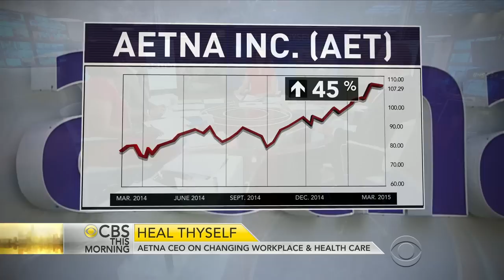Aetna CEO Mark Bertolini on changing workplace and health care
Before Mark Bertolini became CEO of Aetna, he almost died on a family ski trip. While recovering, he looked for alternative ways to manage pain. As Gayle King reports, Bertolini found healing in yoga and meditation, and that inspired him to bring a new mindset to one of the nation's largest health insurance companies. Bertolini joins "CBS This Morning" to discuss his company that serves 46 million customers.